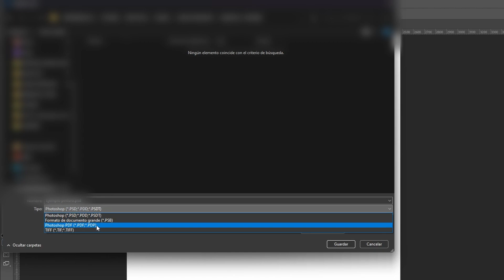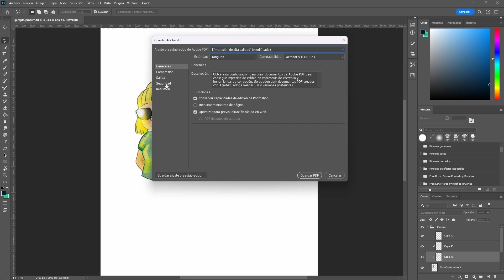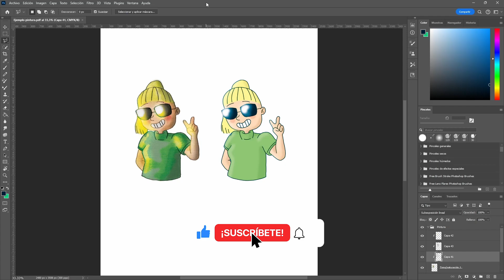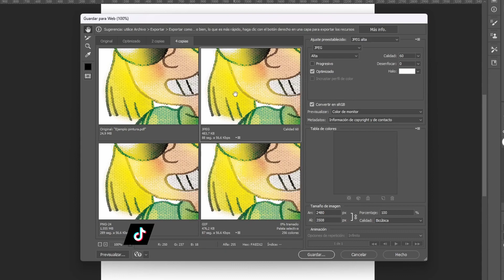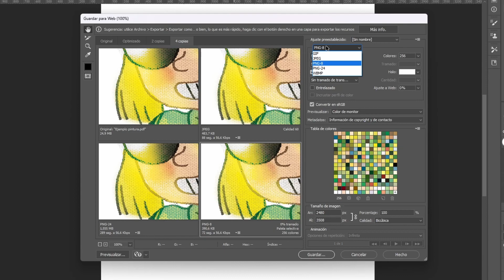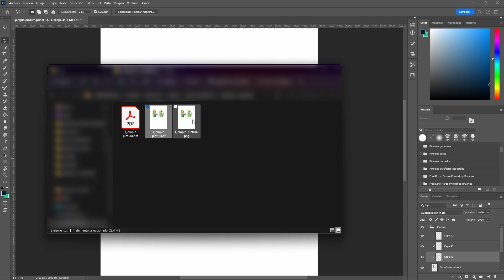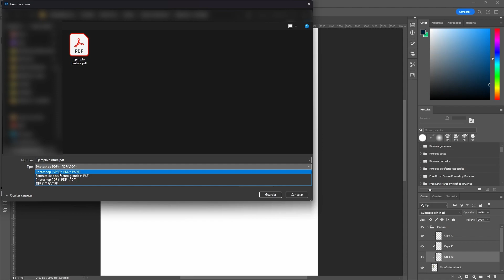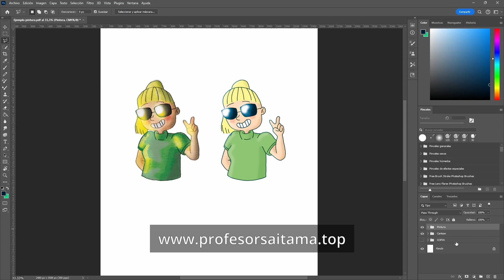✅ Cómo exportar tus imágenes en Photoshop sin perder calidad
😲 Exporta con la MEJOR CALIDAD en Photoshop

¡Hola a todos y bienvenidos al último tutorial del Curso de Photoshop! En este vídeo, te mostraré cómo exportar tus imágenes en Photoshop sin comprometer la calidad. Si alguna vez te has preguntado cómo asegurarte de que tus trabajos se vean impecables en la web, ¡este video es para ti!

Aprenderás las configuraciones y ajustes esenciales para exportar tus imágenes manteniendo la máxima calidad. Desde la elección del formato adecuado hasta la compresión controlada, te guiaré a través de cada paso del proceso. No pierdas más detalles ni nitidez en tus proyectos, ¡descubre cómo preservar la calidad de tus imágenes!

¿Listo para asegurarte de que tus creaciones luzcan perfectas en línea? 📸🎨✨

⭐ ENLACES ⭐
▶ Utilizo una tableta digital Huion Kamvas 16